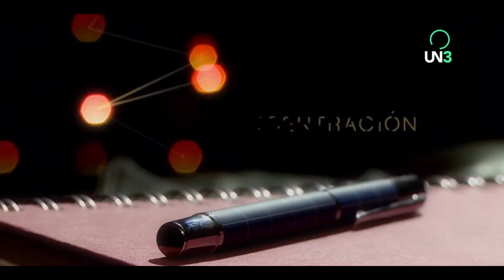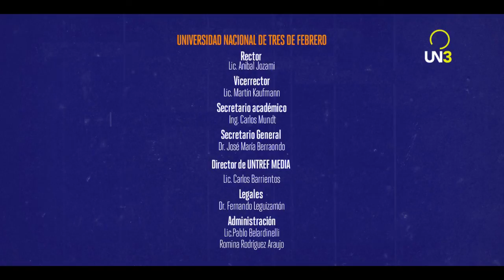DIMENSIONES | Jennifer Dahlgren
Gonzalo Bonadeo entrevista a grandes personalidades del deporte argentino para profundizar en los aspectos psicológicos de las disciplinas de alto rendimiento.